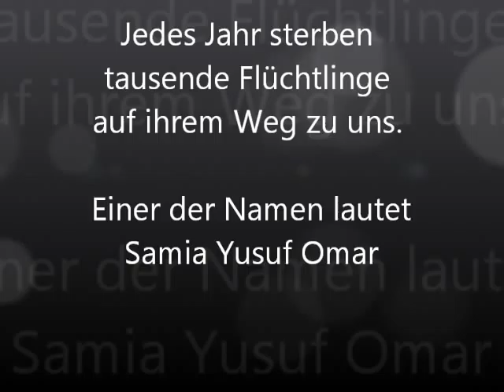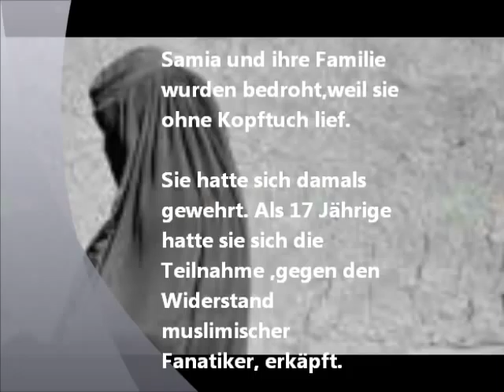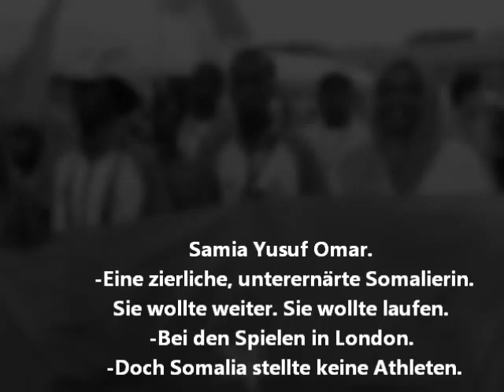Samia Yusuf Omar- Theaterstück FlüchtIch- ADK Ulm und JTA Augsburg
Kurzfilm aus dem Theaterstück "FlüchtIch" zur Szene Samia Yusuf Omar
Dokomentarisch- Biographisches Theater
Kooperation Akademie für darstellende Kunst Ulm und dem Jungen Theater Augsburg
Rechte L.Martin